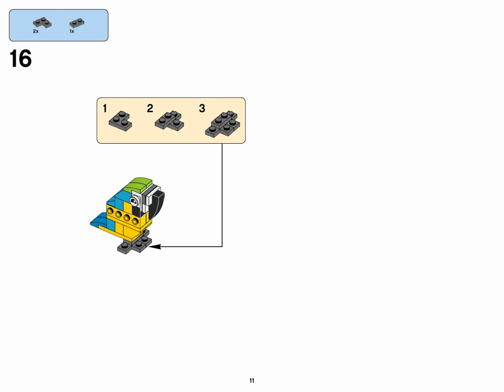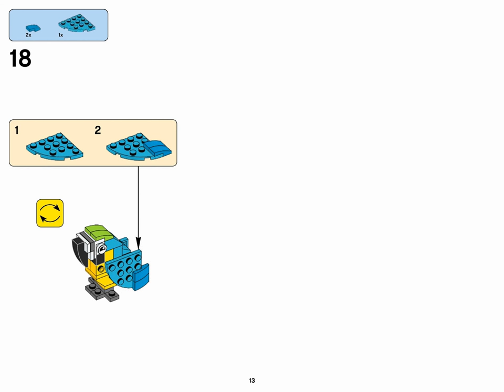Parrot (how to build) | LEGO CLASSIC 10702